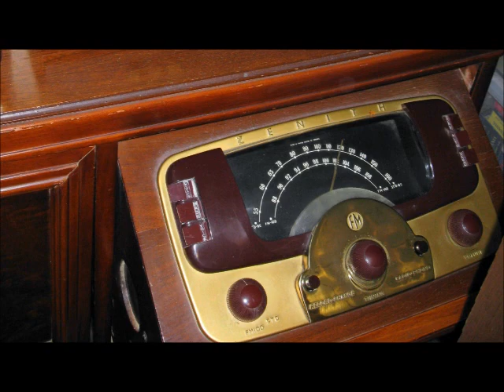1948 Zenith Console Radio playing Six Fat Dutchmen songs from Polka Station on FM.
I no longer have this radio and sold it to a friend that also makes vintage radio videos on Youtube, but I did make sound recordings from the 1948 Zenith Console radio when I owned it and my friend let me use the photos he took of the radio to combine with the polka songs recorded from this radio for the video here.